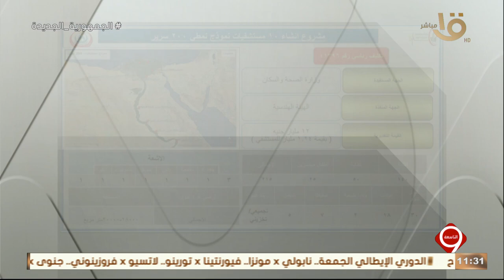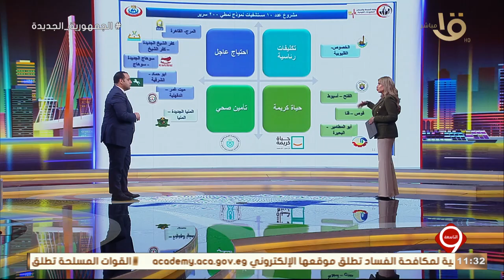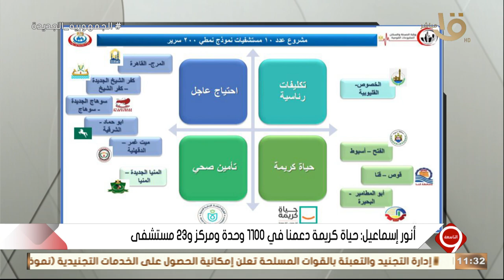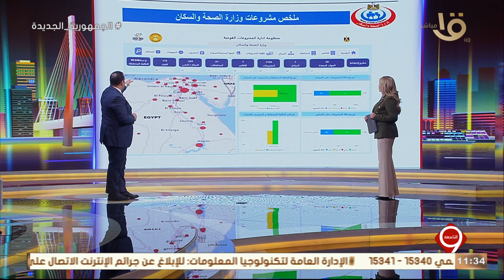التاسعة | د. أنور إسماعيل: حياة كريمة دعمنا في 1100 وحدة ومركز و23 مستشفى